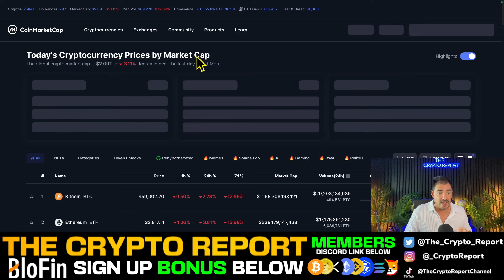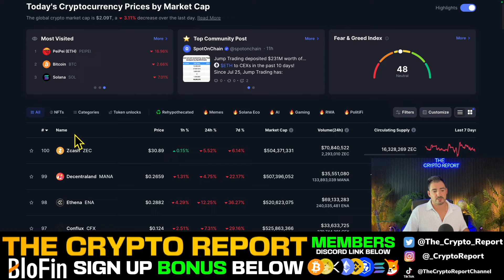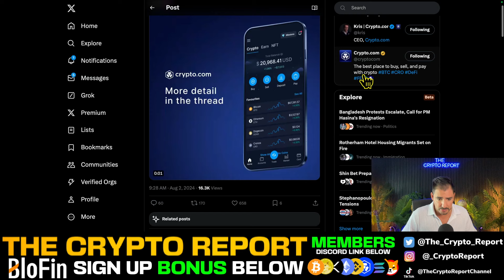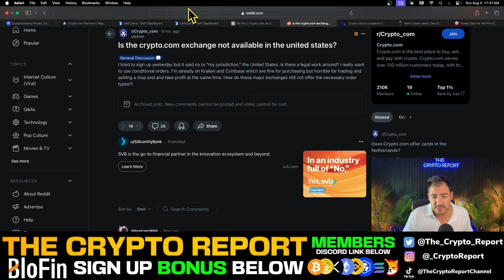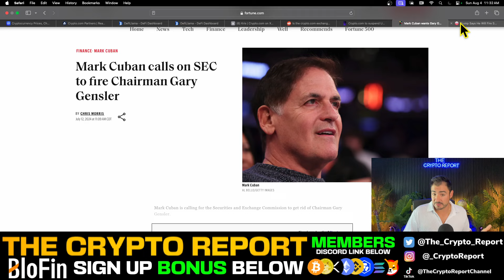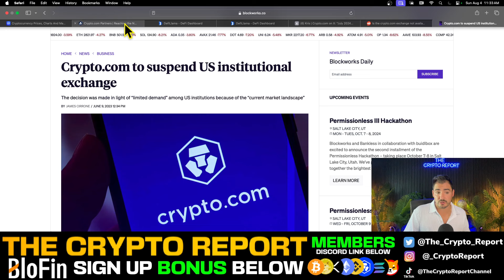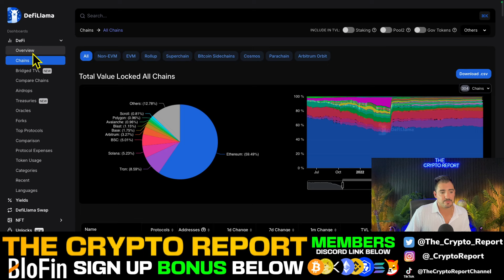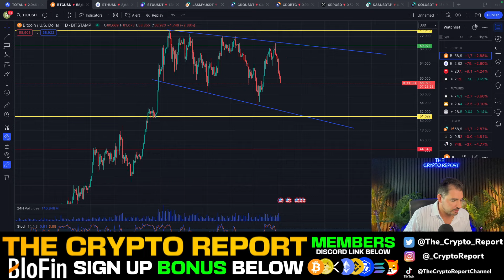Will Crypto.com Launch USA Exchange? (CRO Coin $.05 WARNING!) Cronos Coin News